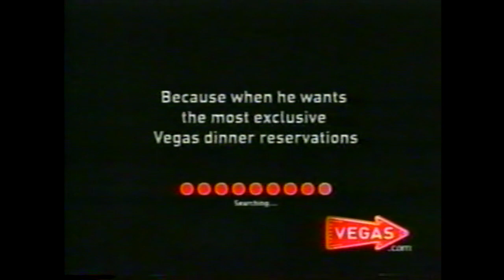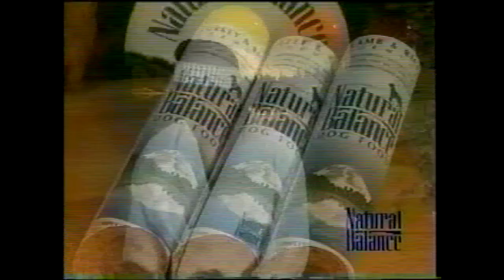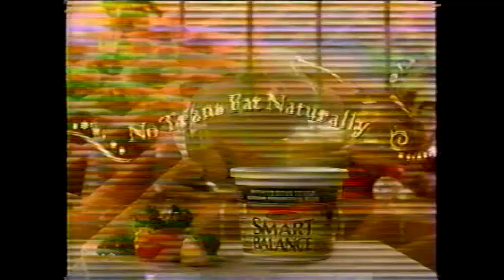2000s New Year's Day Commercials Compilation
In this video are Commercials that aired during The Rose Parades from the 2000s. Hope you all enjoy the video, I know I sure did.